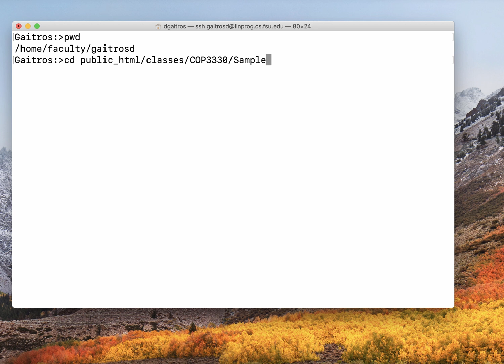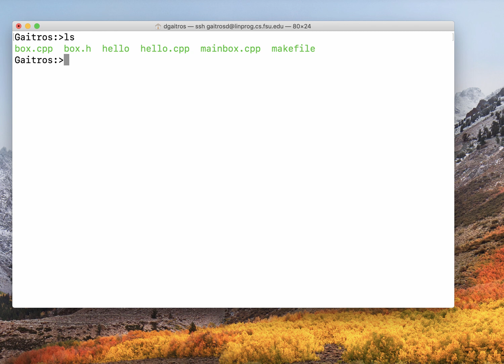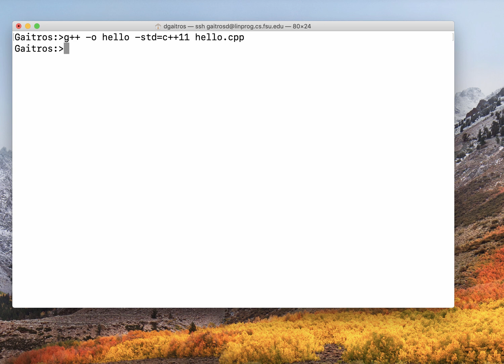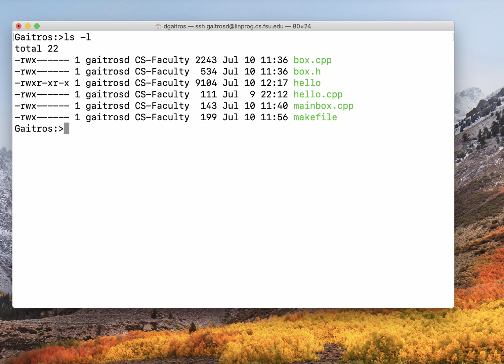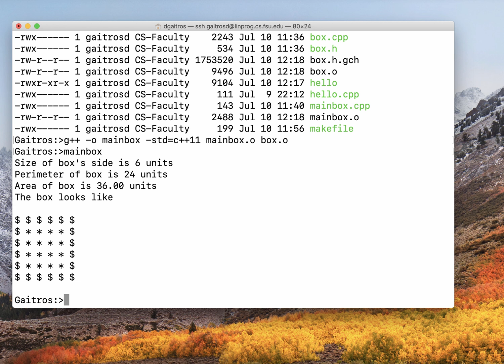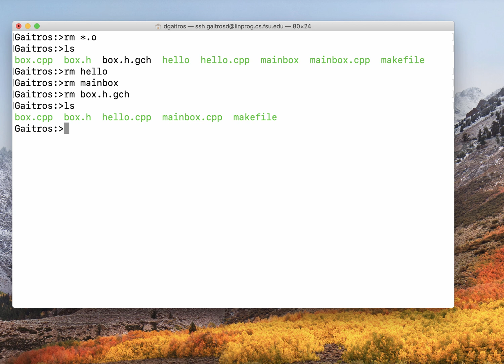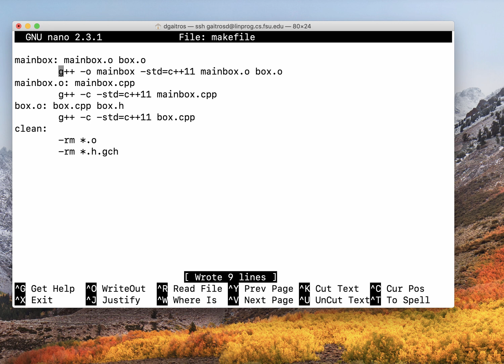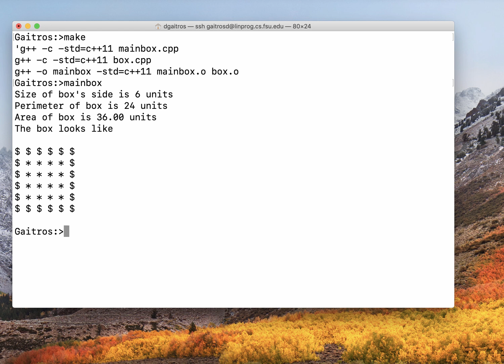Simple C++ Compile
A simple example of compiling c++ programs in a Unix environment using the C++11 standard.   The videos listed are for the use by students in Florida State University Computer Fluency courses.  They are not to be sold or redistributed without permission of the Computer Science Department at FSU.